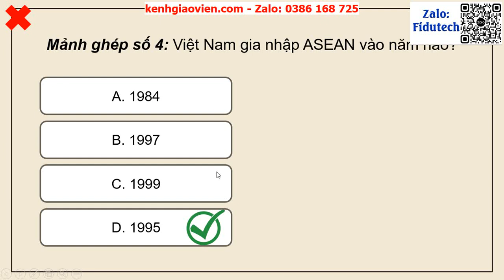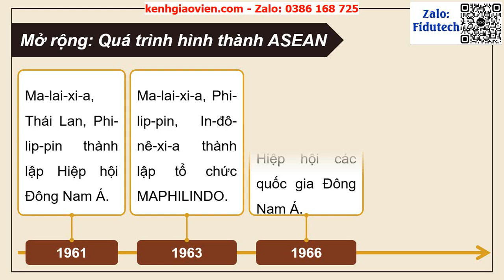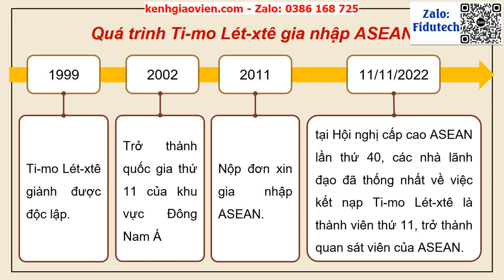Giáo án PowerPoint Bài 4 (P1): Sự ra đời và phát triển... | GA điện tử Lịch sử 12 kết nối tri thức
Phía trên là giáo án powerpoint hay còn gọi là giáo án điện tử, giáo án trình chiếu Bài 4 (P1): Sự ra đời và phát triển của hiệp hội các quốc gia Đông Nam Á (ASEAN) | GA điện tử Lịch sử 12 kết nối tri thức. Giáo án được làm với phong cách: hiện đại, đẹp mắt để tạo sự hứng thú cho học sinh.